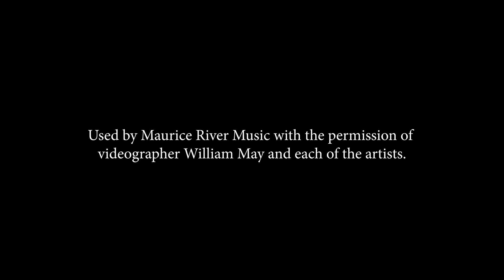Canzonetta, op. 19 Gabriel Pierne (1863-1939)